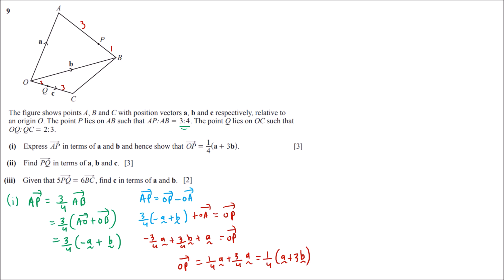Grade 11 addmaths: Test H [video 2]